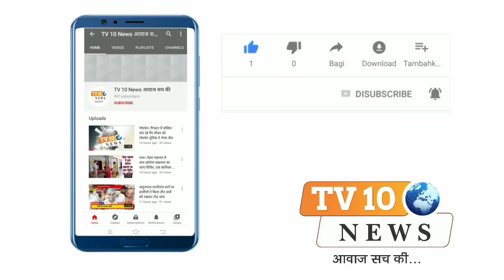कोसीकलां: नए संसाधनों का उद्घाटन कर पालिकाध्यक्ष ने नगर स्वच्छता को दिया बढ़ावा